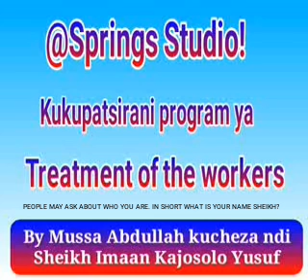Treatment of the workers Brother Musa Abdullah kucheza ndi Sheikh Imaan Yusuf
SPRINGS STUDIO'S  IKUPATSILANI

TREATMENT OF THE WORKERS NDI BROTHER MUSA ABDULLAH

 AKUCHEZA NDI SHEIKH IMANI

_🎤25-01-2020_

@springs studio's 2020